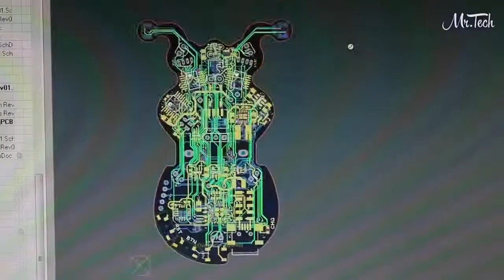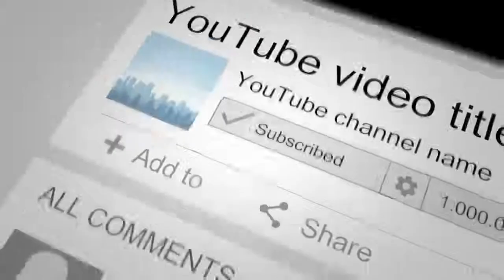Top 5 Japenesse Arduino Projects